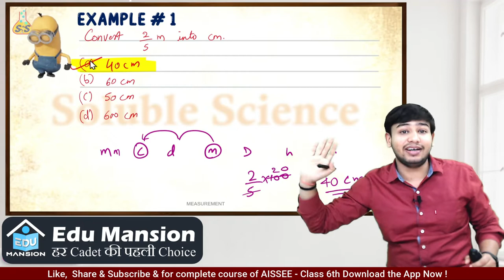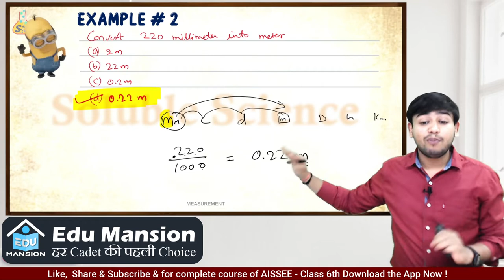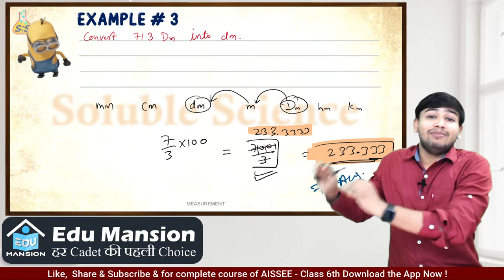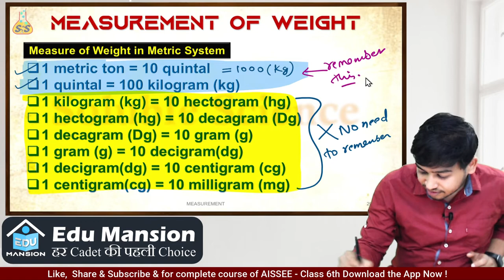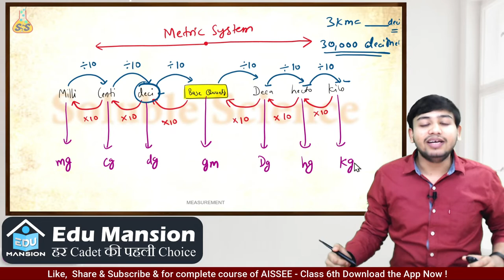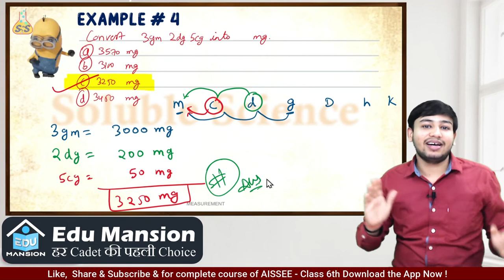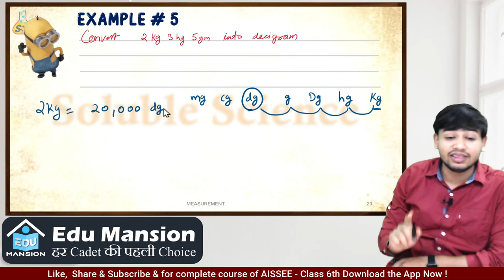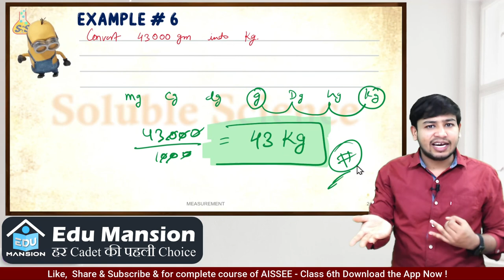Measurement Lecture 3 | MATH | AISSEE Class 6th | EDU MANSION | Sourabh Sir